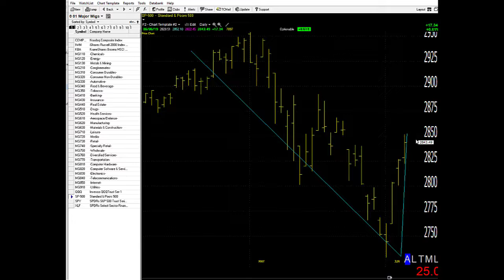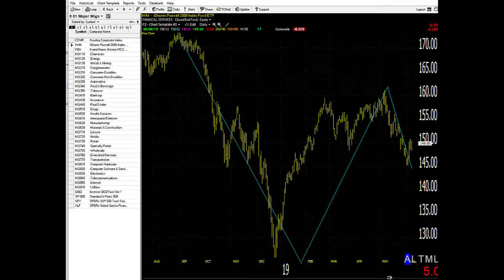06/07/19 Dave Landry's Market In A Minute-Too Soon To Start Kissing Each Other?